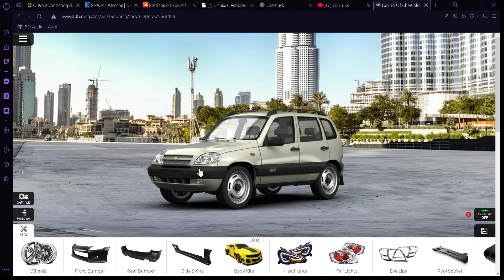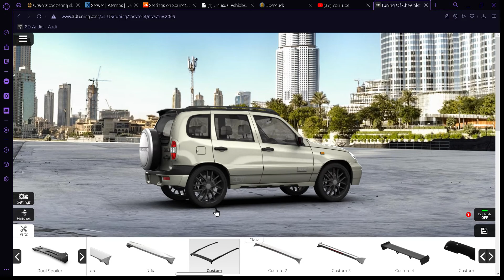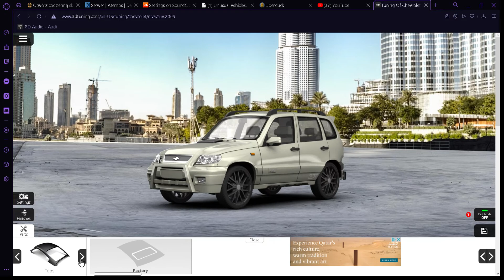Chevrolet Niva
To drugi filmik z serii 3dtuning. Miłego oglądania!